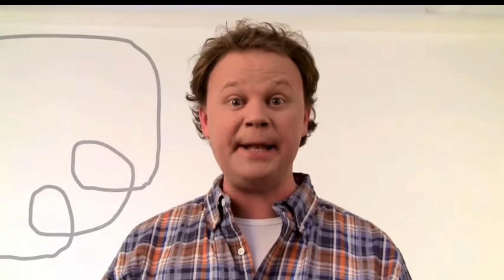Justin Fletcher’s Comedy Jokes and Tricks on CBeebies (2011-2015) - Something Special, Mr. Tumble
References to Gigglebiz, Something Special, Mr. Tumble and Justin’s House on CBeebies.